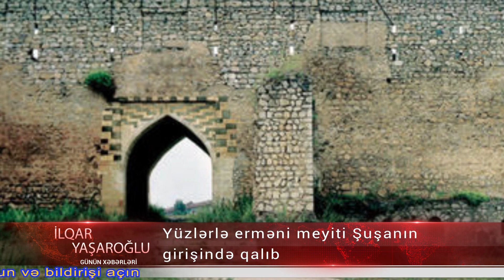Yüzlərlə erməni meyiti Şuşanın girişində qalıb - Ölüsünü sabib cixmayan xalq...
Yüzlərlə erməni meyiti Şuşanın girişində qalıb

Azərbaycan Ordusunun bir neçə gün əvvəl Şuşa şəhərinin işğaldan azad edilməsi uğrunda keçirdiyi döyüşlər zamanı öldürülən yüzlərlə erməni hərbçisinin meyiti hələ də ərazidə qalıb.

Axar.az xəbər verir ki, bu barədə agentliyi bu gün məlumat yayıb.

Foto Şuşa şəhərinin giriş hissəsində çəkilib.